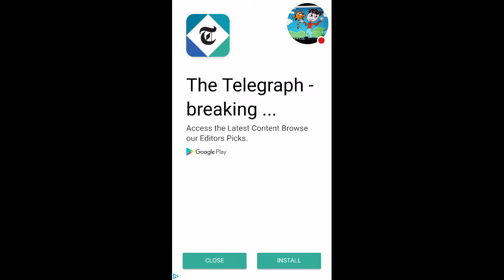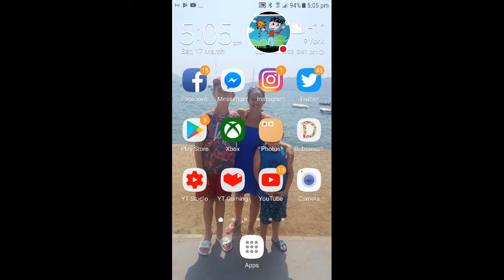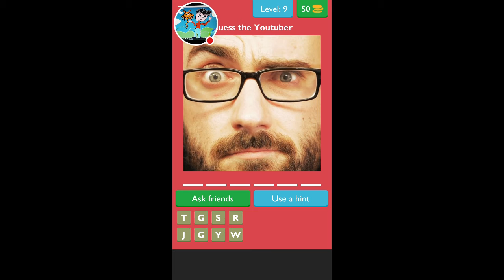My Guess the Youtubers - Free Stream jacksepticeye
Watch me play Guess the Youtubers - Free!